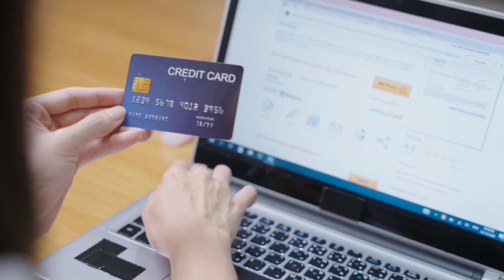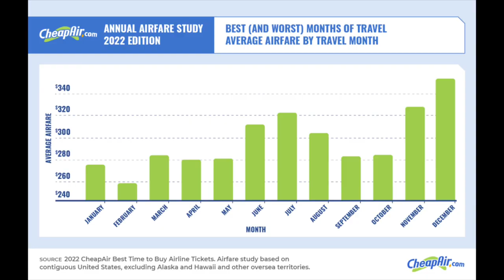When is the Best Time To Book A US Domestic Flight?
When is the best time to book a flight? In this video I am going to share with you how far in advance you should book your flight in order to get the best deal.

My goal on this channel is to help travelers by providing free weekly travel tips and information to help you when planning for your next vacation.

⚡ QUESTIONS: What questions can I help answer? Post your questions in the comment section of this video.

——— Travel Products I use ———

Connect Wireless Headphones to Airplane Audio Jack
Airplane Bluetooth Adapter for Headphones
Cell Phone Stand
Portable Charger
Laundry bag
Travel neck pouch
Portable Digital Luggage scale
Dissolving Soap Sheets
TSA Approved Travel Size Toiletries kit for liquids
Anti-theft Travel Laptop Backpack with USB charging port; TSA friendly

About:
In this video Ben answers five questions about booking flights. When is the best time to book a flight on average? When are the best times to buy a ticket bases on what type of shopper you are? What are the cheapest days of the week to fly? What are the best and worst months to fly? And when is the best time to buy flights by season?

Time codes:
0:00 Intro
0:55 When is the best time to buy an airline ticket?
1:08 When are the best times to buy a flight for each type of shopper?
2:51 What are the cheapest days of the week to fly?
3:09 What are the best and worst months to buy airline tickets?
3:33 When is the best time to buy flights by season?